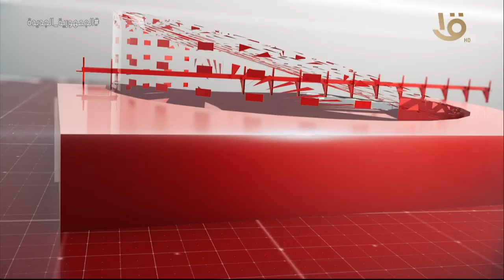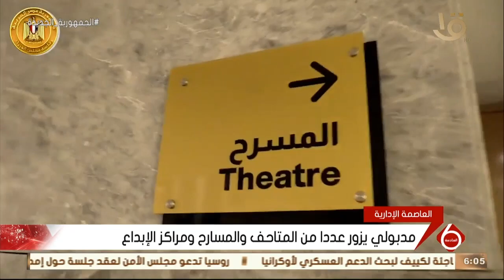نشرة السادسة | أهم الأخبار السياسية محليا وعالميا.. 8-9-2022